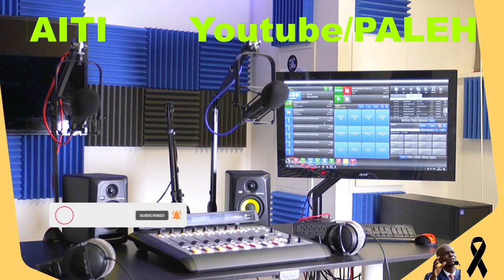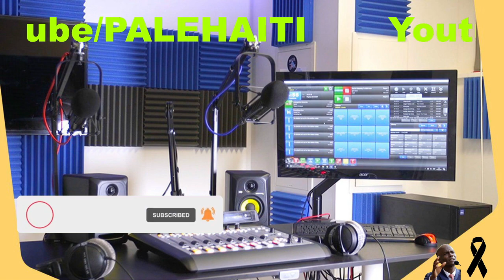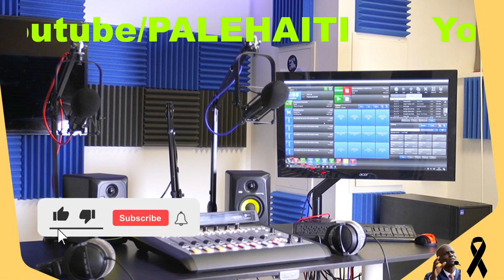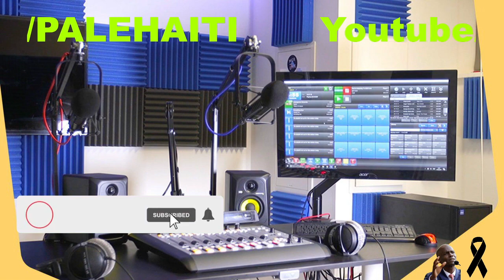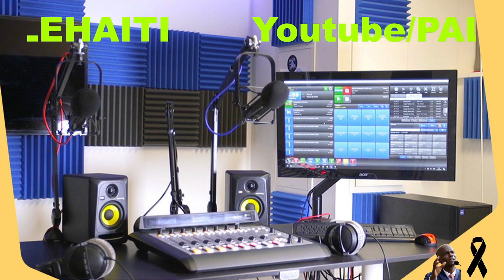PLIZYE NEG AK GWO ZAM KAP MANDE JISTIS POU PREZIDAN JOVENEL